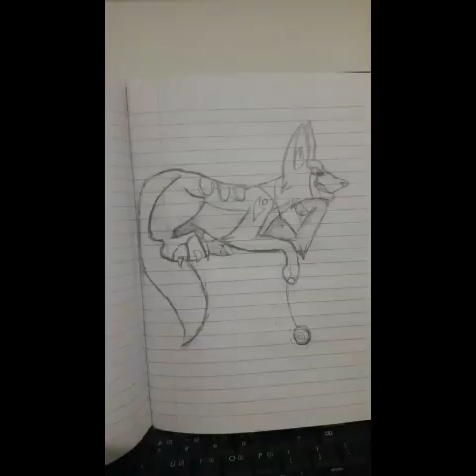Improvements (last 6 months)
I've become less cringey
...I think

All art by me

Song: House of Gasoline - Twenty One Pilots and Halsey, made by OneBoredJeu Mashup